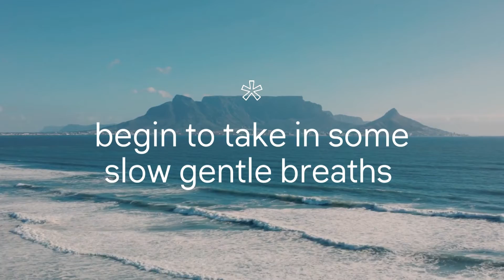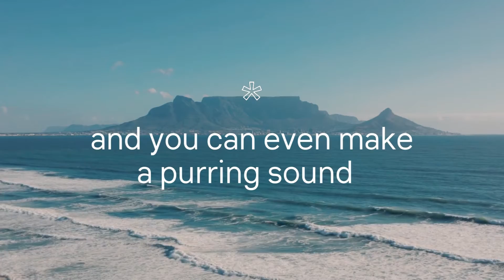Meditation on the breath to help you relax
Slow breathing through the nose is so beneficial. Just take five minutes out to do some therapeutic breathing to benefit your health and well-being.